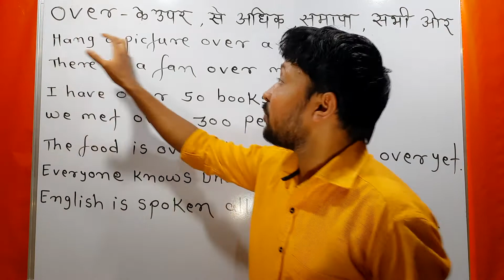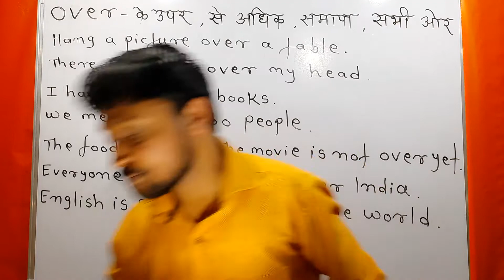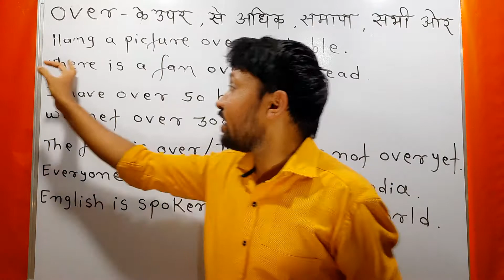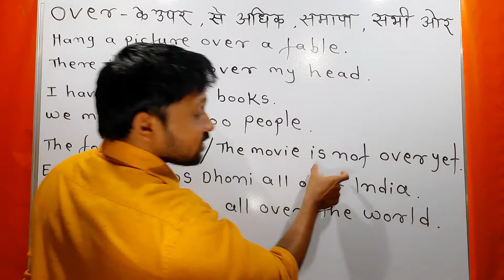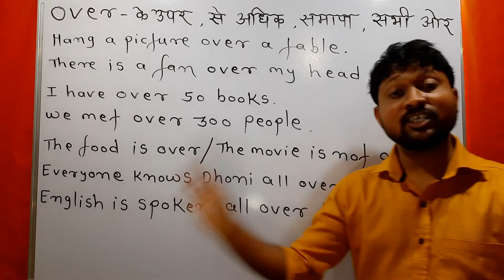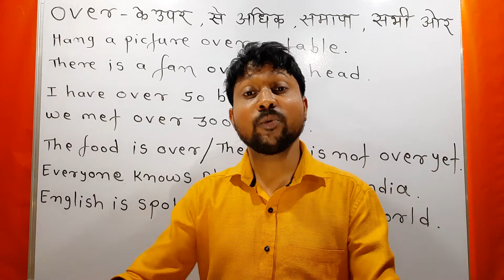Over in Hindi | Meaning & Use of Over | English Preposition | Competitive English Grammar | Absolute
Absolute Spoken English, Wardha
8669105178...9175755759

Hello...I am Pravin Meshram Founder of Absolute Spoken English, Wardha

About video
1) How to use Over
2) Different meaning of Over
3) English Preposition
4) Competitive Grammar
5) Explanation of Over
6) Meaning of Over in Hindi
7) How to use Over in English